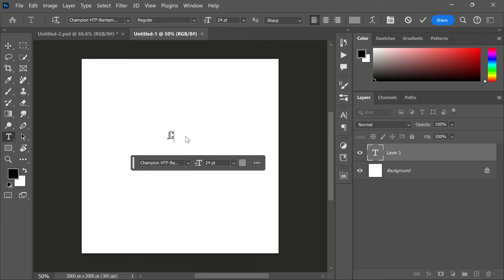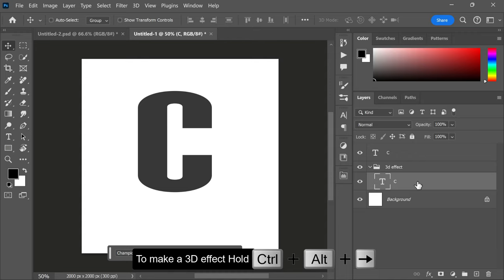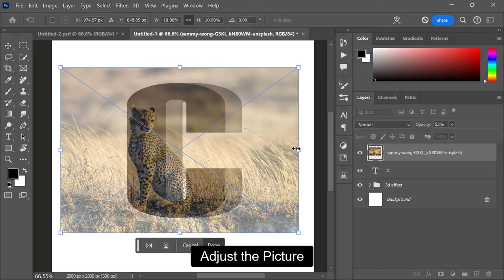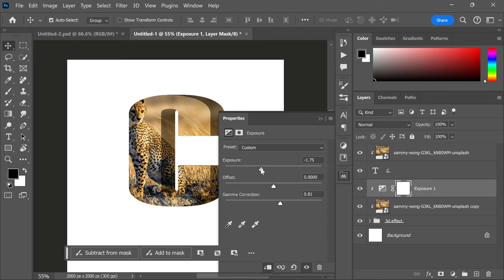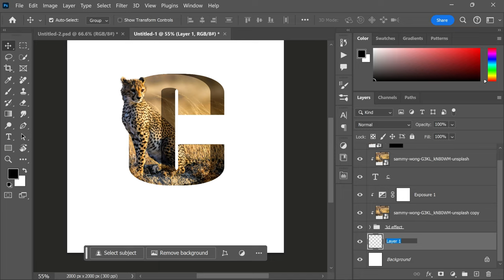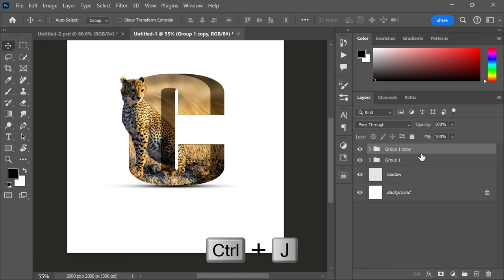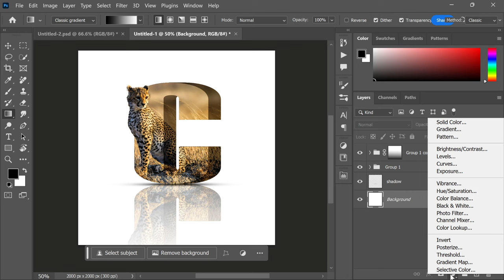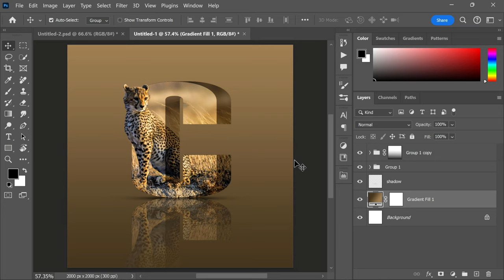3D Letter Manipulation - Best Photoshop Tutorial For Beginner 2023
🔥 3D Letter Manipulation - Best Photoshop Tutorial For Beginner
Stock Images:

Font Name: champion htf bantamweight

🎵 Music/SFX: